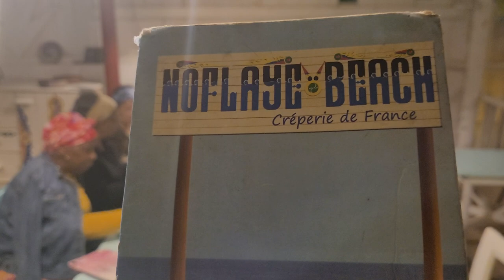Noflaye Beach for Dinner in Almadies, Dakar - Senegal Roots & Culture Journey of a Lifetime Tour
Highlights from our Senegal & the Gambia Roots Tour March 30 - April 9, 2023. Bomani is Back in Africa Celebrating 17 Years of Africa for the Africans Tours & Investments from 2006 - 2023. Welcome to another Journey of a Lifetime in Tropical Paradise from Dakar & Saly, Senegal to Kololi & Banjul, the Gambia.